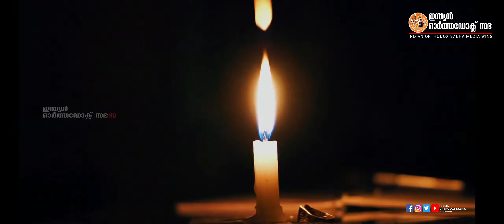മൂന്ന് നോമ്പ് നമസ്കാരത്തിലെ ഗീതം